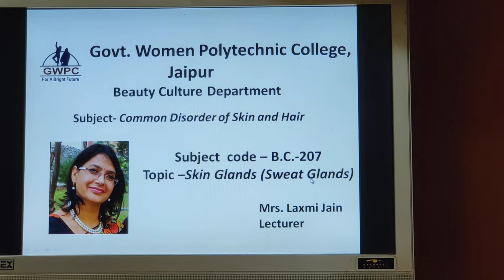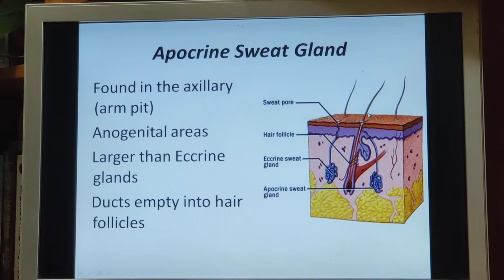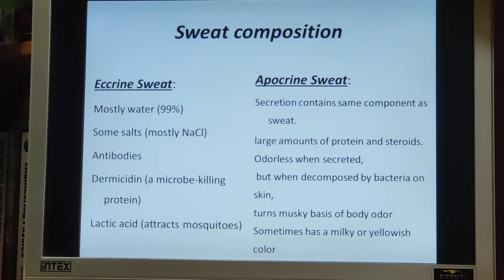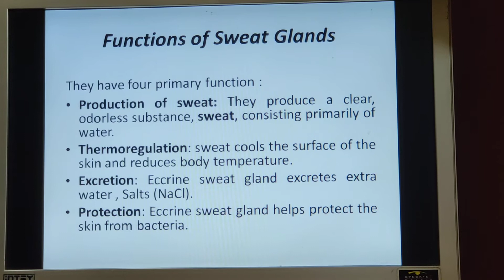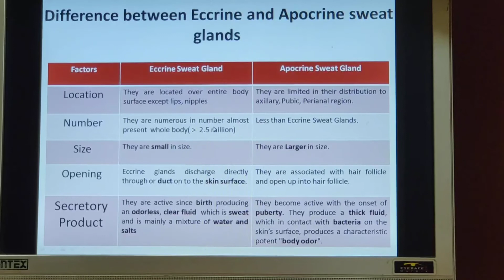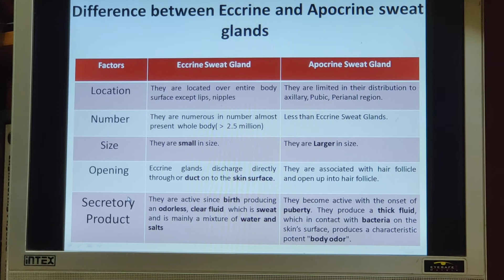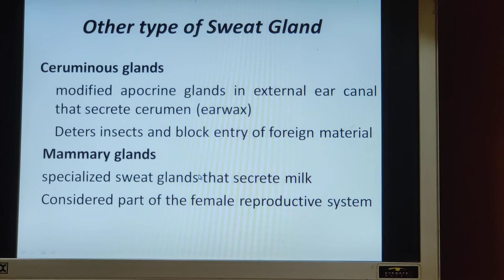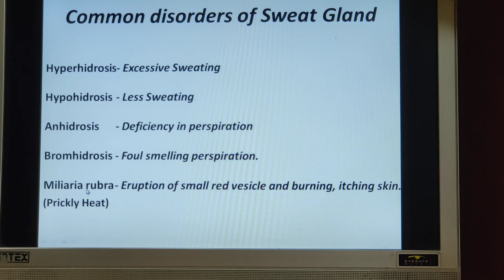Apocrine Sweat Gland(B.C.-207) -by Laxmi Jain (B.C.Deptt.)